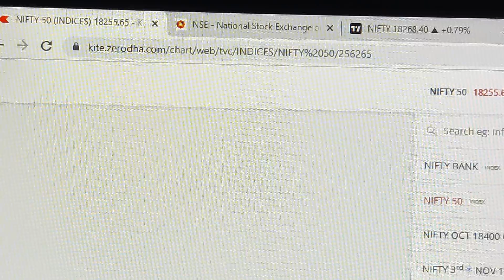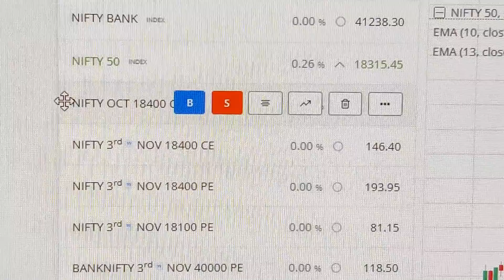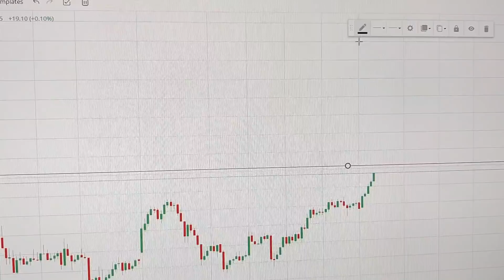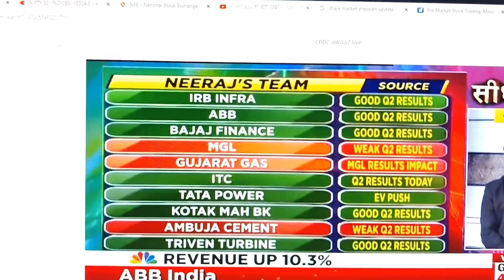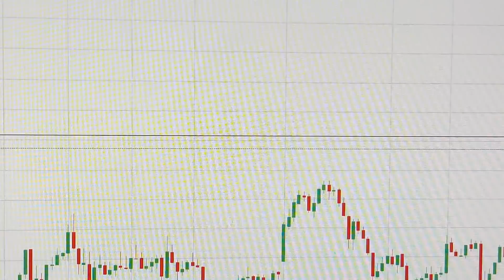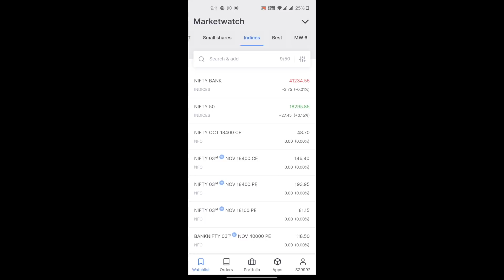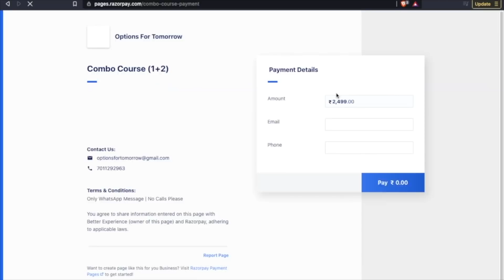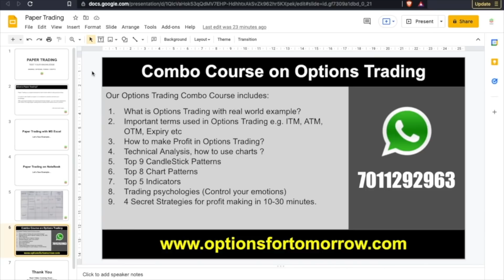Gap Up or Gap Down Market खुलने से पहले जाने -Pre Open Market Analysis | Options For Tomorrow Course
Learn Options Trading with Options For Tomorrow Course (OFT Combo Course ). Get Options For Tomorrow Courses on our

Gap Up or Gap Down Market खुलने से पहले जाने | Pre Open Market How to Check? Options For Tomorrow

Topics covered:
how to check pre open market?
How to check shares pre open update?
bank nifty options for tomorrow,
nifty tomorrow,
nifty prediction,
banknifty analysis,
nifty tomorrow
nifty prediction
bank nifty
nifty 50
tomorrow nifty 50 prediction
nifty
baba nifty
banknifty
nifty monday
nifty target
options trading for beginners
today nifty
todays banknifty prediction
tomorrow

banknifty analysis
banknifty option for tomorrow
freak trade
jarvo 69
market analysis
market for tomorrow
nifty bank
nifty bank nifty analysis for tomorrow
nifty challenge
options trading
options trading today
polygon crypto
push coin price prediction
rediff